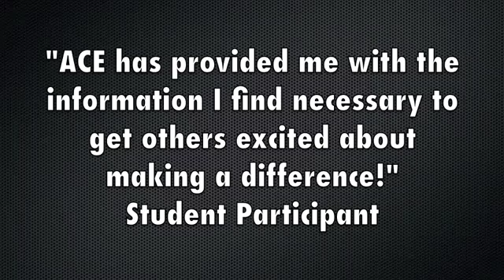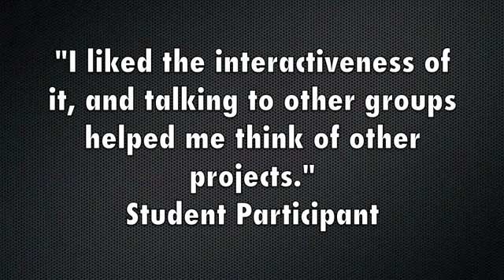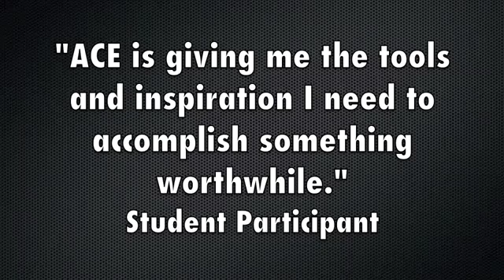Solar Training / ACE - Roaring Fork Leadership Training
Solar Training at SEI's Carbondale, Colorado Third Street Center location.  Noah Davis of Solar Energy International's Solar In the Schools presents to youth environmental leaders at an Alliance for Climate Education training event.